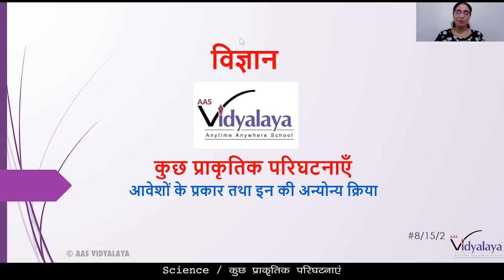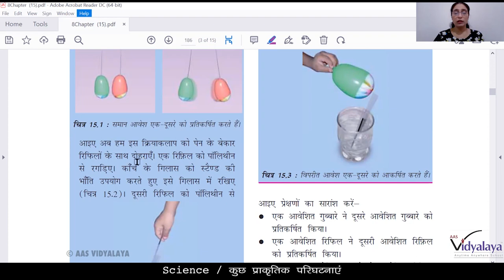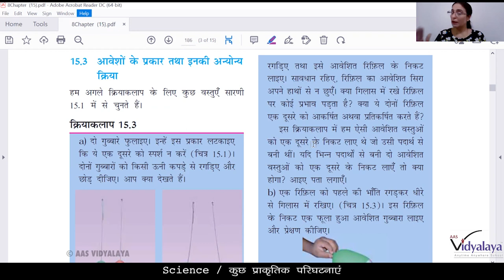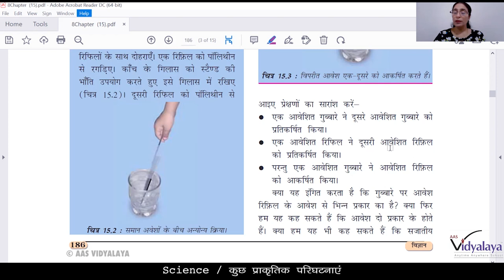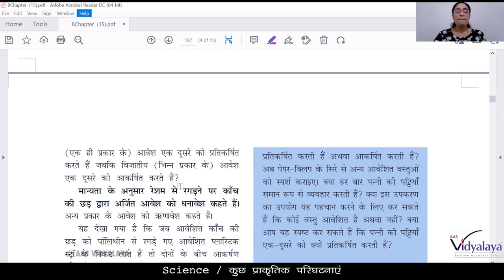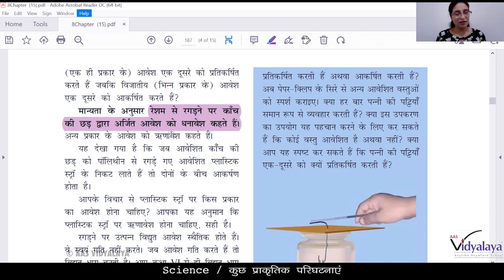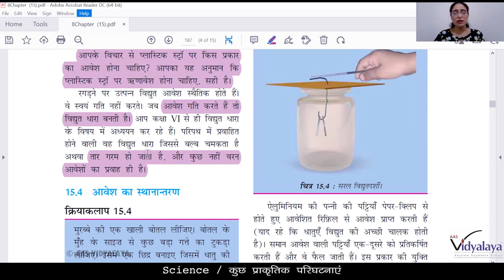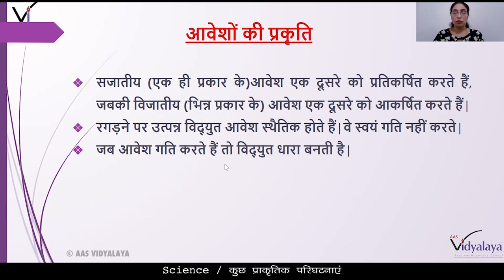SBH CLASS 8 SCIENCE C15S2 - कुछ प्राकृतिक परिघटनाएँ